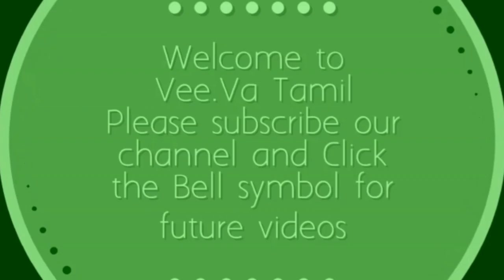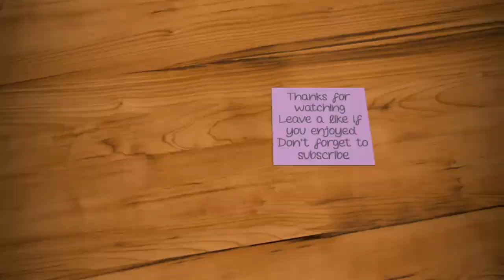Colourful Friday Special Deepam Kolam With Dots5*3||Muggulu||Easy &Simple Rangoli||Aishwarya Rangoli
Aishwarya  Rangoli Aishwarya